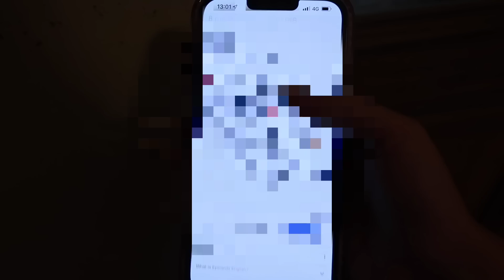I'm back and I love this video :)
Flossie x